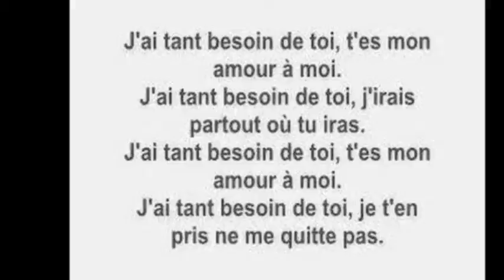ma lady d amour